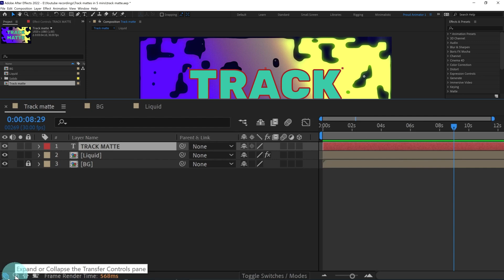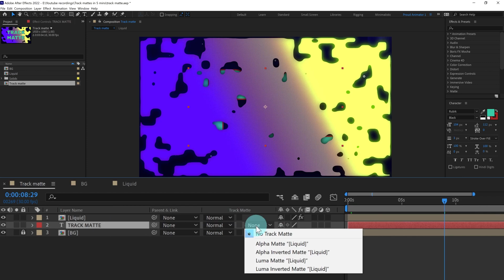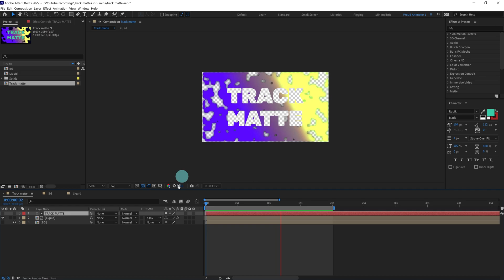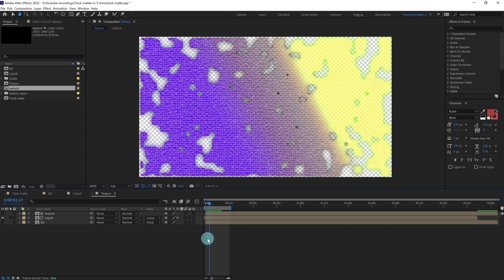Learn Track Matte in 5 minutes After Effects Tutorial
Hello Everyone,
Welcome to Proud animator, in this video we will learn everything about track matte in 5 mins.